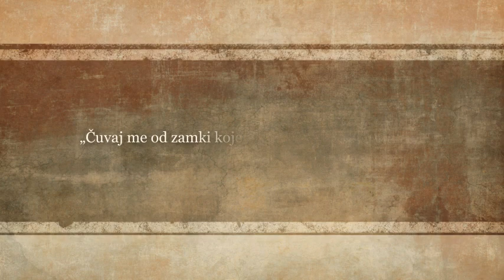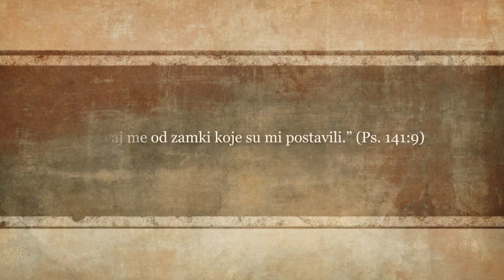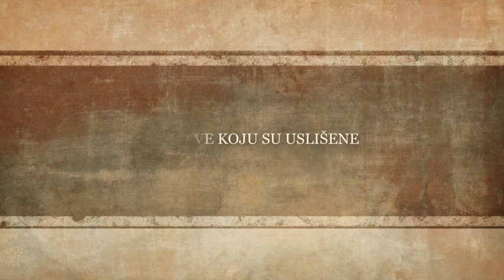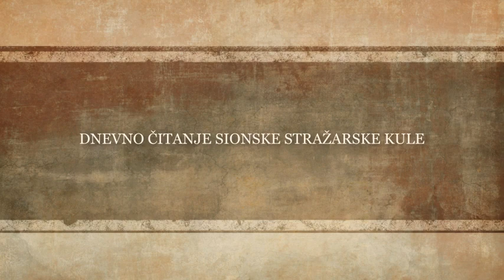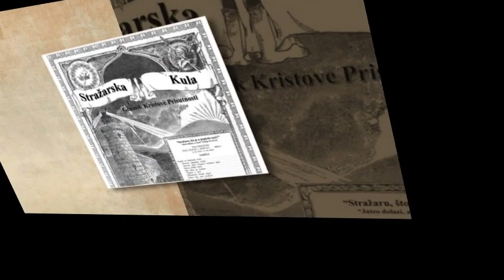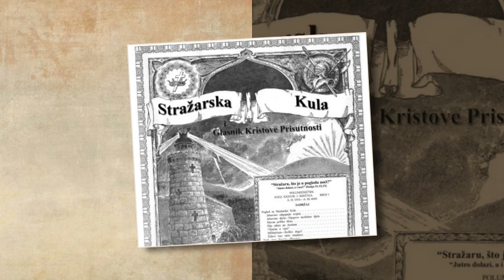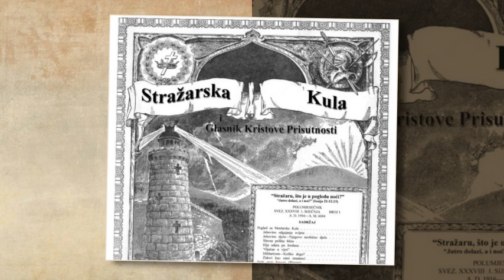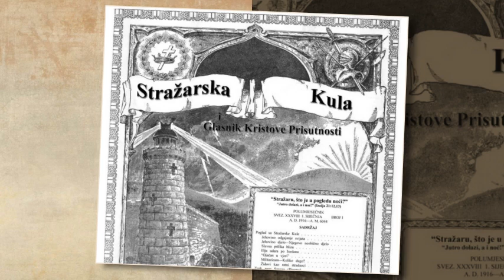DNEVNO ČITANJE SIONSKE STRAŽARSKE KULE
15. SVIBANJ 1915
MOLITVE KOJE SU USLIŠENE
„Čuvaj me od zamki koje su mi postavili.” (Ps. 141:9)